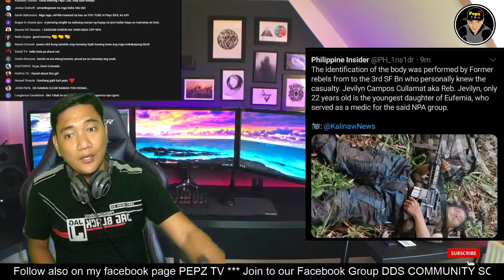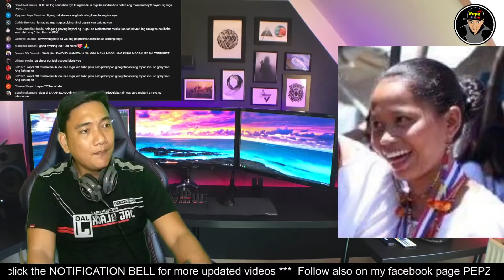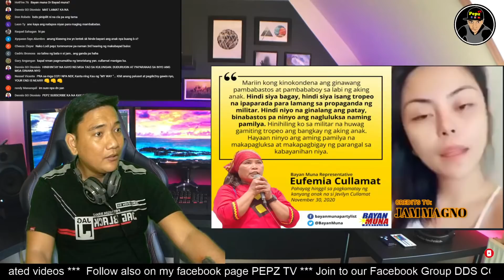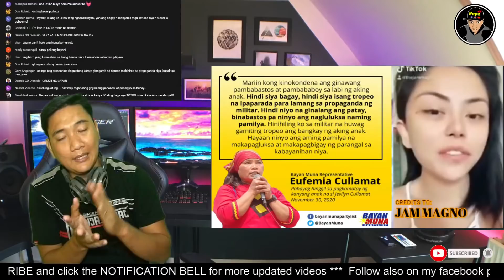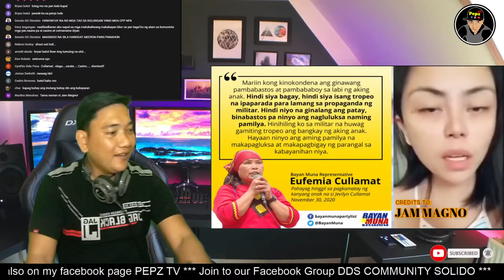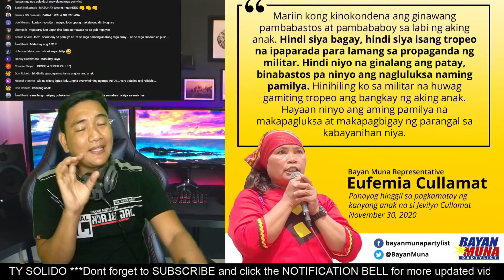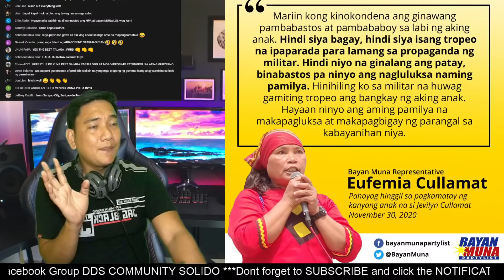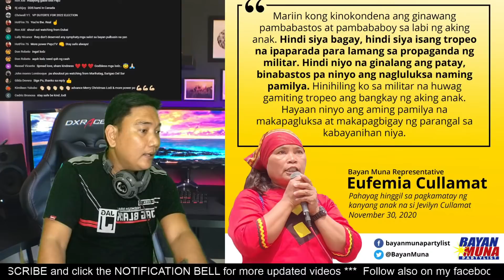EUFEMIA CULLAMAT MAY BANAT SA MILITAR AT SINUPALPAL NAMAN ITO NG SIKAT NA BLOGGER NA SI JAM MAGNO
Mainit ba balita.. Anak ni Eufemia Cullamat namatay sa ingkwentro ng militar at cppnpa.. pinutakte ito ng samot saring komento sa social media. Jam Magno sinupalpal ang pagsasabing bayani daw ang kanyang anak..